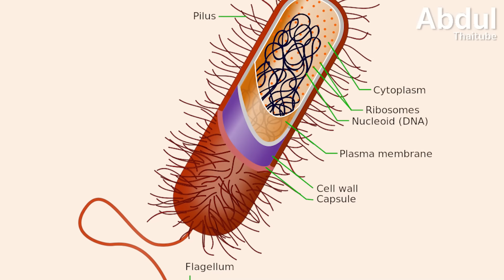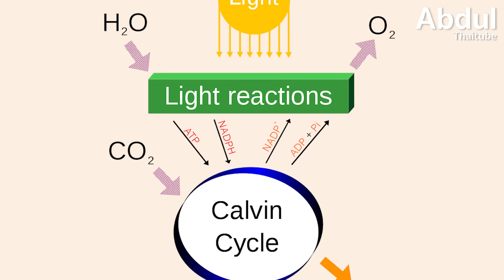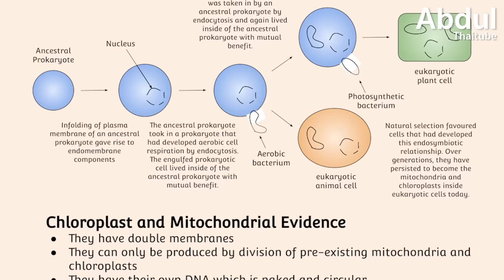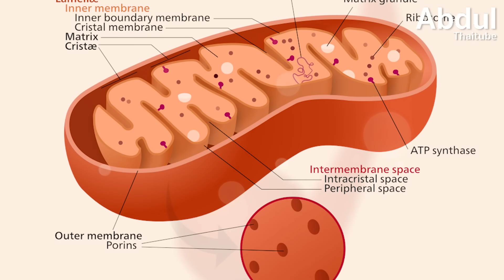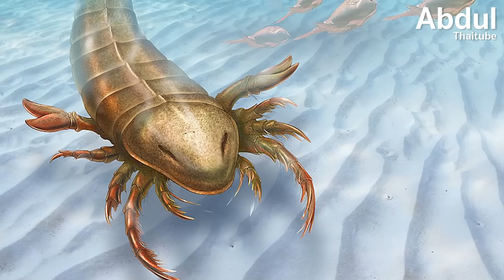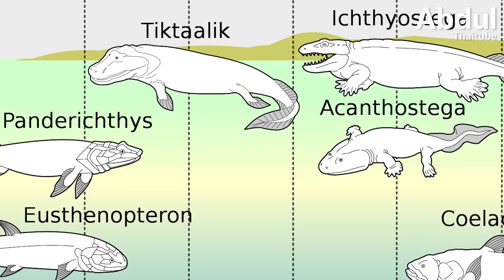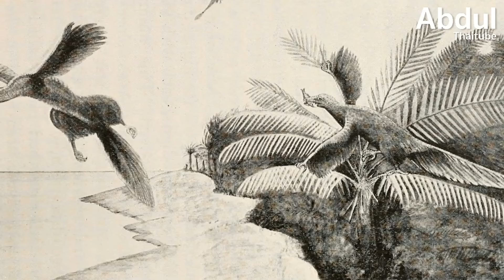8 ร่องรอยแห่งการกำเนิดสิ่งมีชีวิตบนโลก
โลกของเราผ่านการเปลี่ยนแปลงมาอย่างยาวนาน จากก้อนหินร้อนที่ล่องลอยอยู่ในอวกาศ จนกลายเป็นบ้านของสิ่งมีชีวิตนานาชนิดในทุกวันนี้ ประวัติศาสตร์อันยาวนานกว่า 4,600 ล้านปีของโลก ได้บันทึกเรื่องราวน่าทึ่งมากมายไว้ในชั้นหินและซากดึกดำบรรพ์ มาร่วมเดินทางไปในอดีตอันไกลโพ้น เพื่อค้นหาจุดเริ่มต้นและวิวัฒนาการของชีวิตบนผืนโลก ไปกับ AbdulThaitube  ใน ...” 8 ร่องรอยแห่งการกำเนิดสิ่งมีชีวิตบนโลก”

00:00 8 ร่องรอยแห่งการกำเนิดสิ่งมีชีวิตบนโลก
00:41 1.ก้าวแรกของสิ่งมีชีวิต
01:40 2.การมาถึงของออกซิเจน
03:03 3.กำเนิดยูแคริโอต
05:03 4.การระเบิดในยุคแคมเบรียน
07:08 5.สิ่งมีชีวิต ยกพลขึ้นบก
08:44 6.กำเนิดผืนป่า ต้นกำเนิดพลังงานฟอสซิลของโลก
10:42 7.ยุคไดโนเสาร์
12:26 8.สัตว์เลี้ยงลูกด้วยนมและนก ผู้สืบทอดโลกใบใหม่